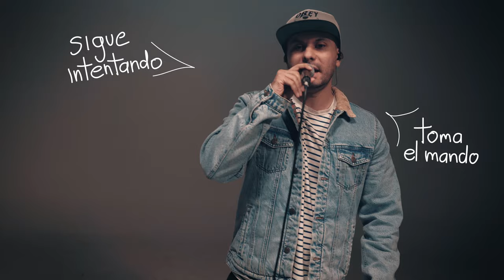Churo MC - ESA VOZ (RC_Rap)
ChuroMC creando su sustento en esta nueva entrega de RC_Rap 🔥

Producción:
Martín González

Animación:
Xavier Vinueza

Sonido y Mezcla:
Roberto Idrovo / Green Tiki Studio